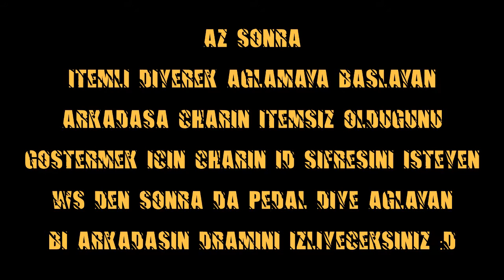# WARNERBROOSS WS V1Ru5 # Aglamayana Seker Yokmuş Ondan :D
Aglama Duvarını Alta Açıyorum Orada Ağlayabilirsiniz :D